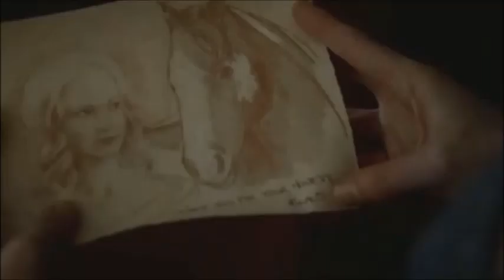Klaroline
Nocopy right infringement intended